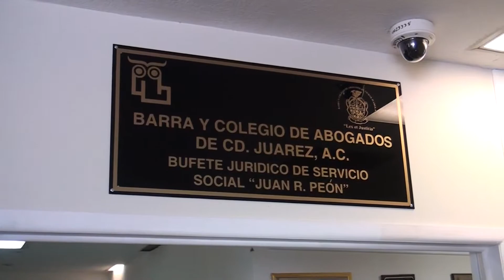INVITAN A ABOGADOS A CURSO PARA EL NUEVO PROCESO ORAL EN JUICIOS CIVILES